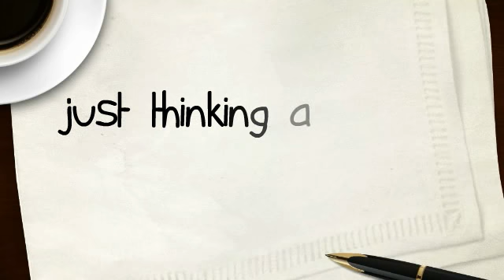Moving Companies Anaheim